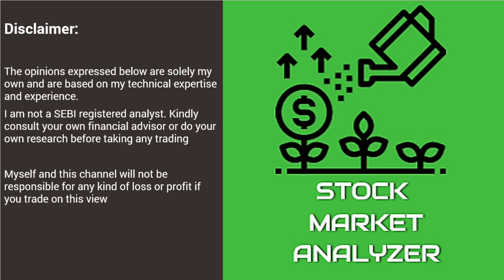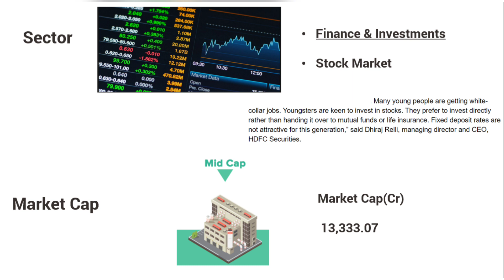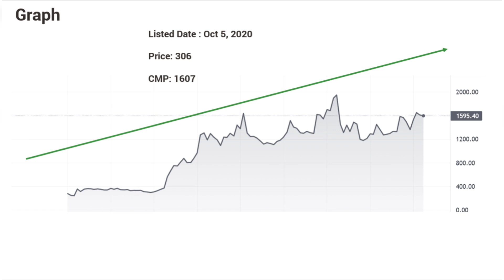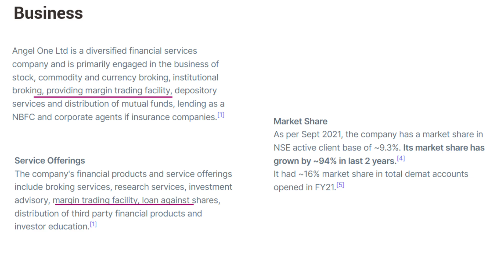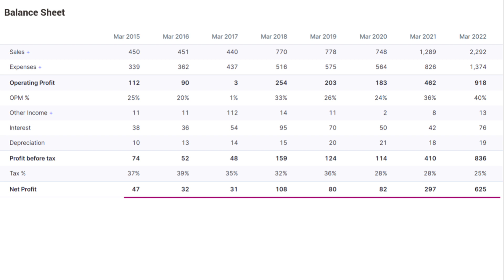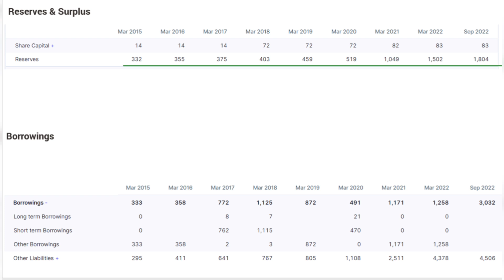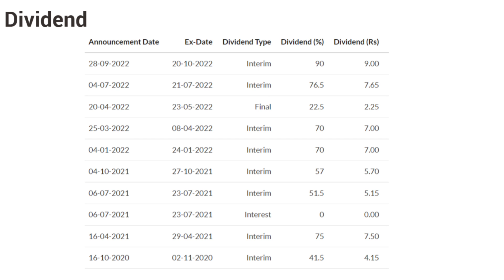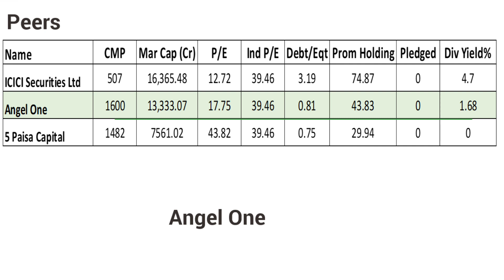Angel One |Stock Market Analyzer| Penny to Multibagger| Stock Market Tamil Stock Analysis|Long Term